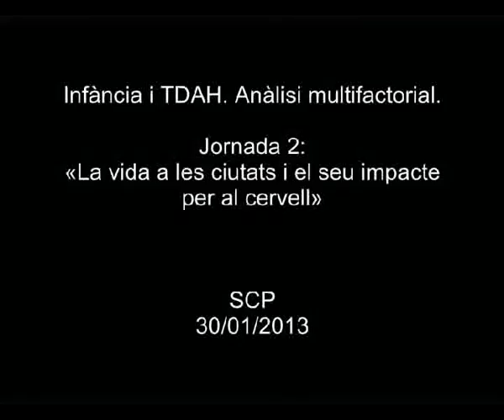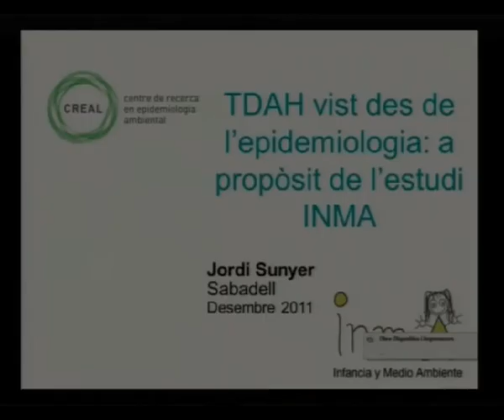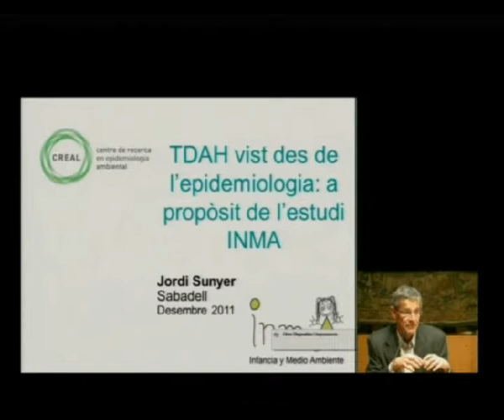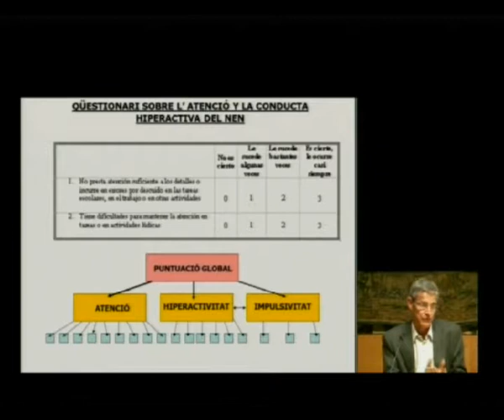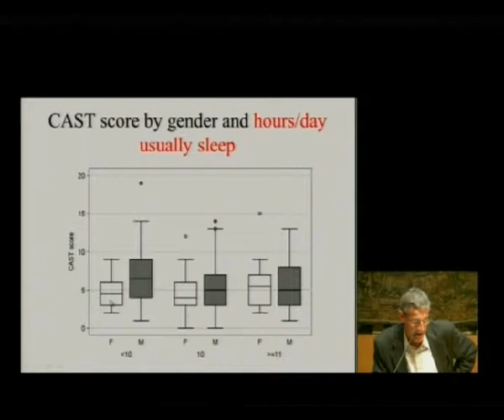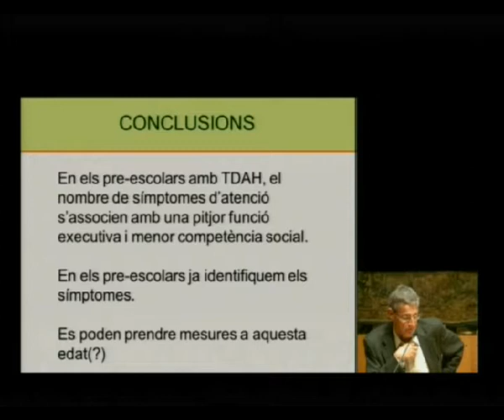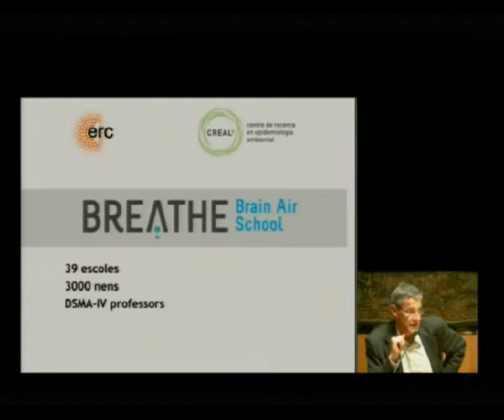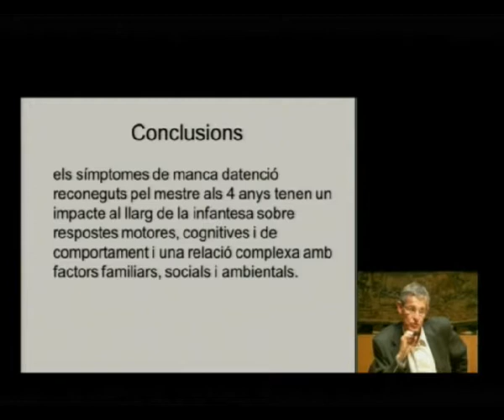Infància i TDAH. Anàlisi multifactorial. Jornada 2: «Els canvis socials: la vida a les ciutats (...)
(...) i el seu impacte per al cervell». En la segona jornada del seminari, Gregorio Luri, filòsof, pedagog i escriptor, va pronunciar la ponència «La societat terapèutica»; i Jordi Sunyer, codirector del CREAL i director del projecte INMA, la ponència «El TDAH: una visió des de l'epidemiologia i possibles causes ambientals. Resultats del projecte INMA». Josep Manuel Prats, pare del ConsEscCat i president de la FAPEL va moderar el debat posterior.